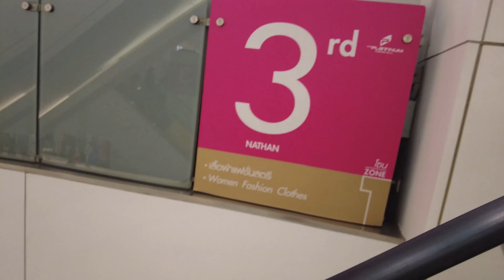SHOPPING IN BANGKOK 🇹🇭 Platinum Fashion Mall | Update April 2023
เสื้อผ้าแฟชั่นสตรี ชั้น 3rd Floor walking tour
THE BEST  WHOLESALE FASHION HUB OF ASEAN

Wednesday Saturday Sunday public Holidays from 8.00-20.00 hrs

Tips: it is recommended to come during 11 o'clock because almost all shops are open.

การเดินทาง :
เดอะ แพลตตินั่ม แฟชั่น มอลล์ 222 ถ. เพชรบุรี แขวงถนนพญาไท เขตราชเทวี กรุงเทพมหานคร 10400
รถบัสสาย : 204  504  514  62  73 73ก 74 76
รถไฟฟ้า BTS : สถานีชิดลม ทางออก 6 เดินมาทาง Central World เดินทาง Skywalk ไปแพลตตินั่ม
เรือคลองแสนแสบ :   ลงท่าเรือประตูน้ำ เดินข้ามถนน ไปแพลลตินั่ม